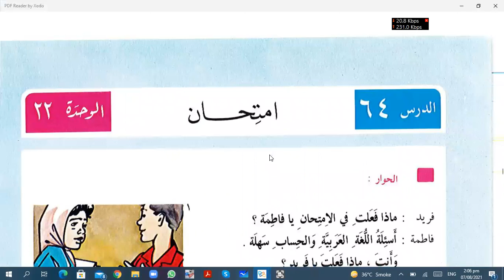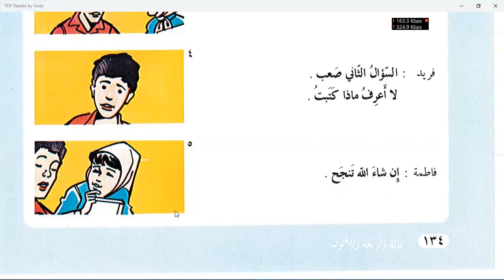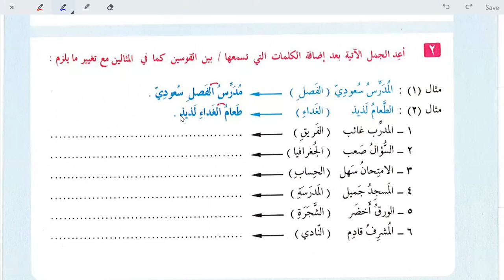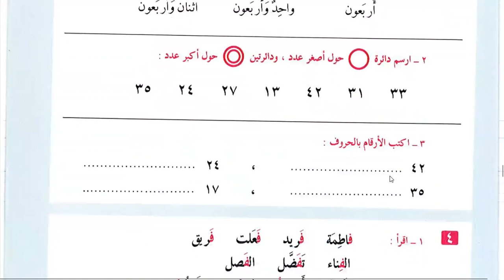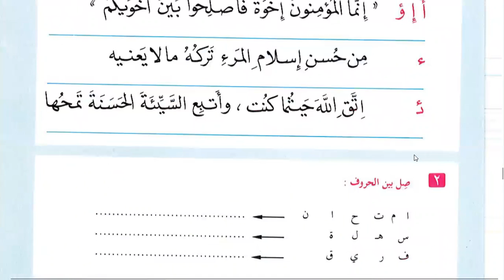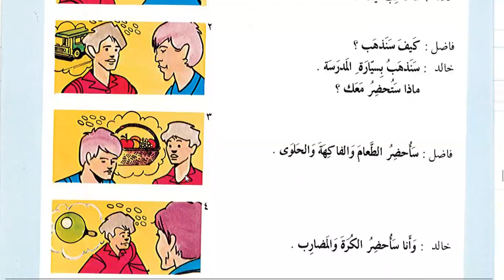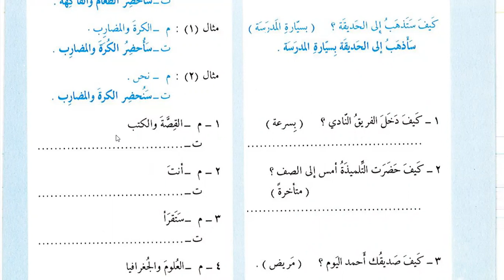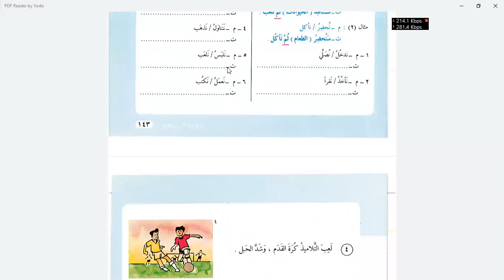Learn Islam Online | Day 32 | lesson 64 Al-'arabiyah Linnashyiin Volume 1